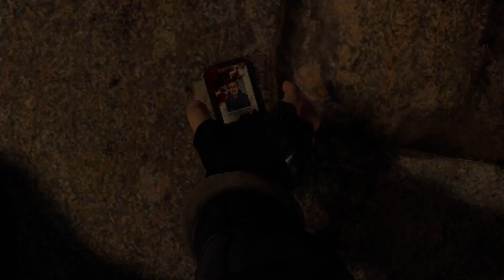Resident Evil 4 Chapter's 1 And 2 Stream